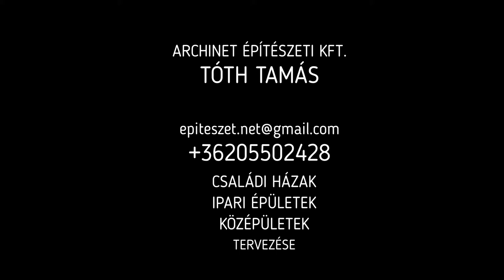BERBEN RISTORANTE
Budapesten a 17. kerületben, az épülő Szőlőliget Ökopark közepén kerül elhelyezésre ez a modern hangvételű étterem.